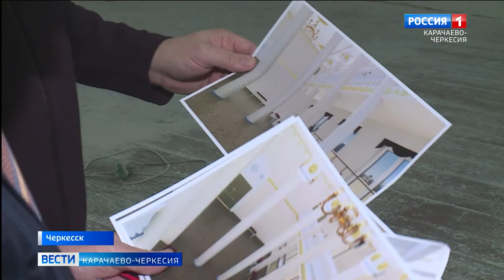В Черкесске ведется капитальный ремонт здания филармонии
В начале текущего года начался капитальный ремонт здания, с которым связаны приятные воспоминания многих жителей столицы Карачаево-Черкесии. Десятилетиями в стенах филармонии проходили праздничные концерты, спектакли и представления иллюзионистов и многое другое. Строители и дизайнеры обещают, что уже в апреле у ценителей искусства будет возможность оценить обновленный облик городской достопримечательности